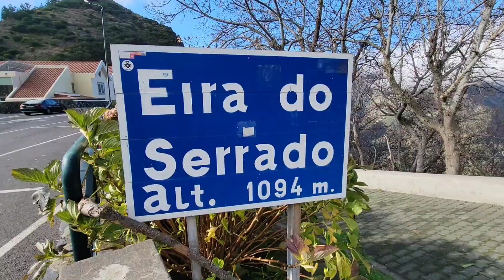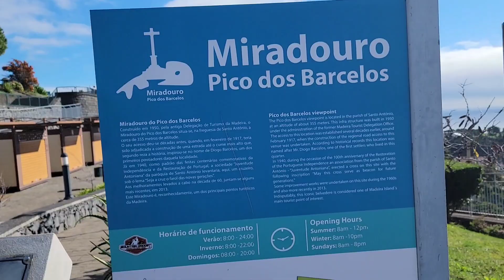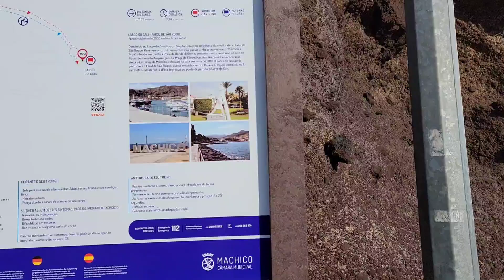Searching for a Miradour in Madeira island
our plan was to check out Miradour do Paredao but all the access roads were closed so .plan B. check out other cool stuff

we went to beautiful Eira do Serrado in Curral das Freiras then headed to spectacular Pico dos Barcelos and ended up in Machico to see the views, feel the sand and watch the planes.

sometimes the best plan is no plan. 😁